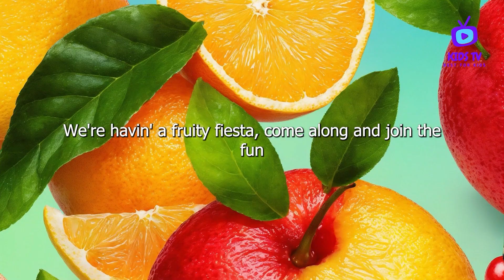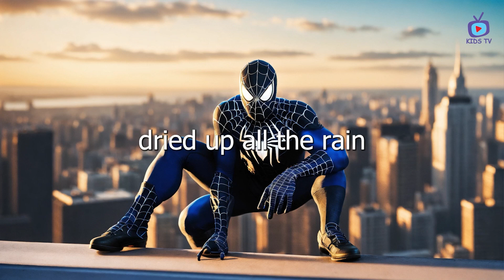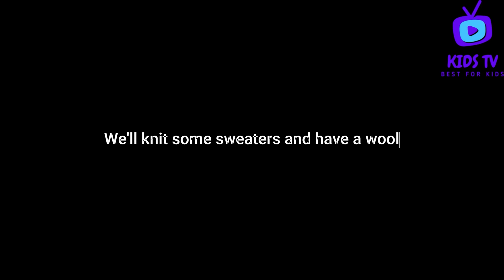Fruit Song Apples and Orange I Itsy Bitsy Spider I Baa, baa, black sheep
Apples and oranges, so juicy and sweet
Bananas and berries, a fruity treat (treat, yeah)
Mangoes and melons, bursting with delight
Peaches and pears, a colorful sight (ooh-yay)

We're havin' a fruity fiesta, come along and join the fun
Try all the flavors, taste the rainbow, one by one
From the orchard to your plate, it's a fruity sensation
Let's celebrate the fruits of nature's creation (oh-yeah)

Climbing up the water spout (spout)
Down came the rain, washed the spider out (out)
Out came the sunshine, dried up all the rain
And the itsy bitsy spider climbed up the spout again (again)

Incy wincy spider, climbing up so high (climbing up so high)
Incy wincy spider, reaching for the sky (reaching for the sky)
Spinning webs of dreams, wherever it may roam
Incy wincy spider, never gives up, it's always home.

One for the master, and one for the dame

Woolly wonder, fluffy and warm (fluffy and warm)
Keeps us cozy, keeps us safe from harm (safe from harm)
Baa, baa, black sheep, won't you share your stash? (share your stash)
We'll knit some sweaters and have a woolly bash (woolly bash)

Kids Song
Kids Rhyme
Song
Music
Nursery Rhyme
Nursery Rhymes Song
Kids Music
Baby Song
Funny Rhymes
Funny Song
Fruit Song Apples and Orange

Music+Nursery+Baby+Popular+Best+Funny

Kids_Song
Kids_Rhyme
Kids_English_Song
Kids_English_Rhyme
Kids_English_Song
Kids_English_Rhyme
Song
Music
Nursery_Rhyme
Nursery_Rhymes_Song
Kids_Music
Baby_Song
Popular_Songs_for_Kids
Popular_Rhymes_for_Kids
Best_Kids_Song
Funny_Rhymes
Funny_Song
Funny_Kids_Song
Funny_Baby_Song
Funny_Baby_Rhymes
Funny_English_Song
Funny_English_Rhymes
Funny_English_Kids_Song
Funny_English_Kids_Rhumes